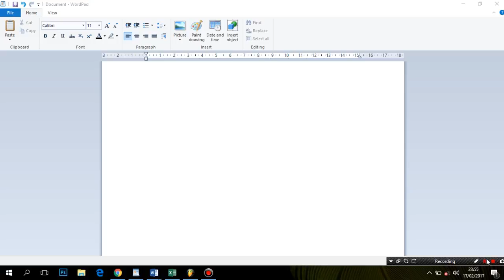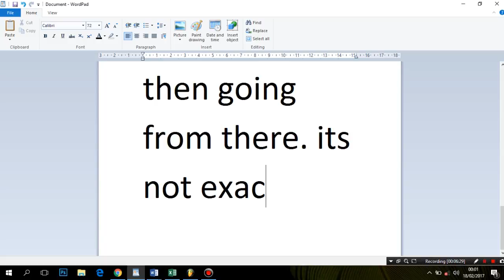Kygo - It Ain't Me (FL Studio Tutorial - Piano Drop + Preset)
My attempt at recreating the piano melody of Kygo & Selena Gomez's It Ain't Me.

What is PianoFLPs?
- Piano Covers
- Song Remakes
- FL Studio Tutorials
- & More